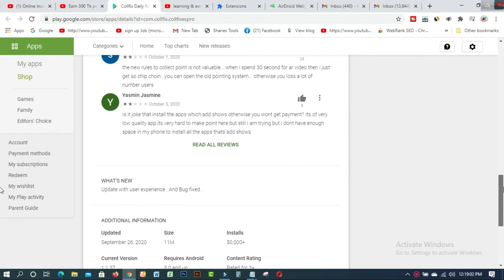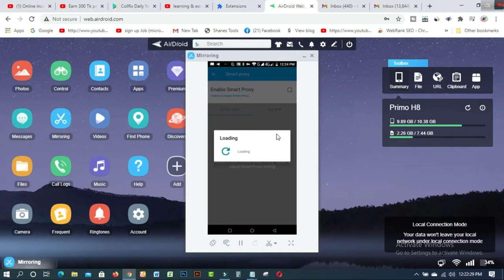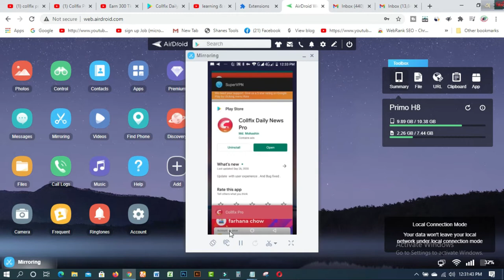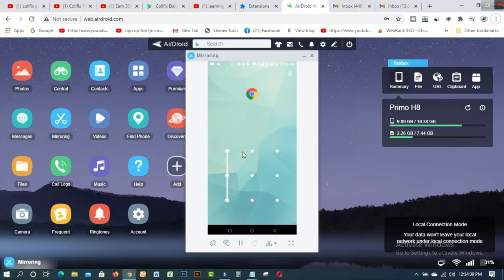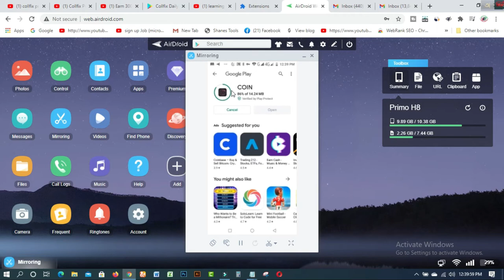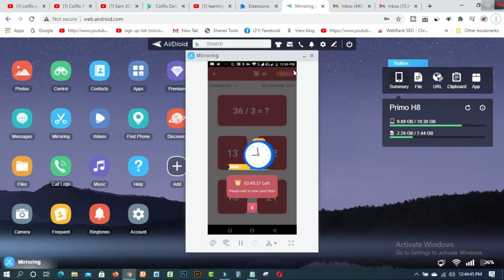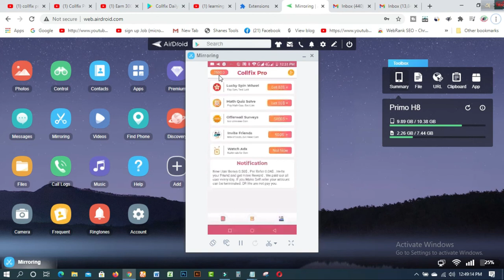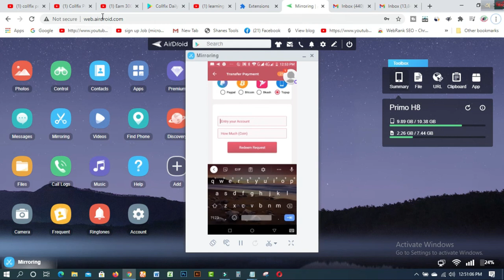Collfix pro app থেকে দিনে ১০০ থেকে ২০০ টাকা ইনকাম করুন।।Collfix Daily news। payment bkash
In this video  you will find Collfix pro app থেকে দিনে ১০০ থেকে ২০০ টাকা ইনকাম করুন।।Collfix Daily news। payment bkash.You can earn 100 to 200 rupees per day.

1. How to create fiverr account on android easily
2.9 free trusted sites for selling Logo-2019 II Amazing sites for selling logo
3.ঘরে বসে অনলাইন সার্ভে করে দৈনিক 12 ডলার ইনকাম করুন Best Online Surveys 2020
4.Need Donation For Education Top 16 Crowdfunding Sites for College and Educational expenses
5.Spin & Earn Money App Bkash App Payment | Online Income Bangla 2019
6. প্রতিদিন Zalinks থেকে অন্তত ৫ ডলার ইনকাম করুন Iসরাসরি বিকাশ পেমেন্ট নিন I BEST Copy Paste Typing-2020
7. বিকাশে ৫০ হাজার টাকা ইনকাম I Bkash Make Money Online 2020 I Online Income BD Bkash Payment.
8. how to sign up on 4 Microworkers websites to earn More -2019
9. Upwork English spelling test (US version) answers 2019
10. Upwork English spelling test (U.K version) and Answers 2019
11. 2019 Upwork Readiness Test and Answers ( GET 5 out of 5)

12. ৯ টি সাইট থেকে ফ্রিতে সহজে লাখ টাকার আর্থিক অনুদান নিন ।
13.9 free trusted sites for selling Logo-2019 II Amazing sites for selling logo
14. KajKey  -থেকে-আয়-করবেন-যেভাবে II how to earn by BID on KajKey
15.10 best & free fundraising websites for all-2019 II fundraising websites